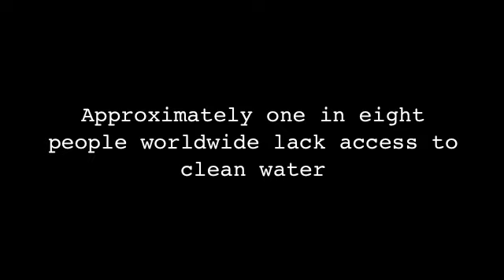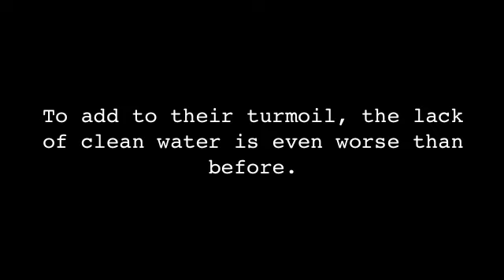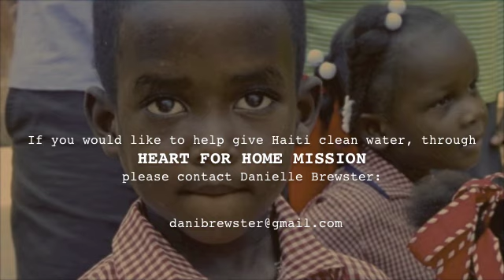The H2Ope Project- Water for Haiti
The H2Ope Project aims to raise awareness and provide funding in order to drill clean-water wells in villages worldwide where locals have no access to safe, clean water.